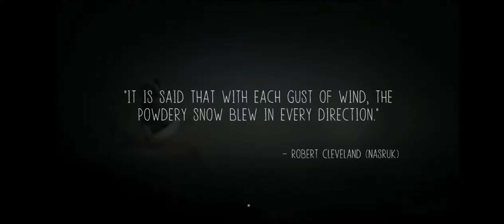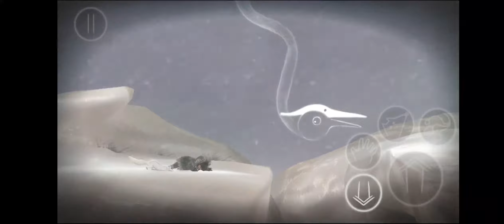Never Alone | Ep:2 | Fugim iar de urs!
Bine v-am regăsit pe acest minunat canal și nu uitați să apăsați cele 3 butoane magice și cel mai important 🔔!
Ne auzim cât de curând si de acum o sa avem un program de pus episoade!

Programul este când am episoade de postat postez ,adică în fiecare zi! 😂!